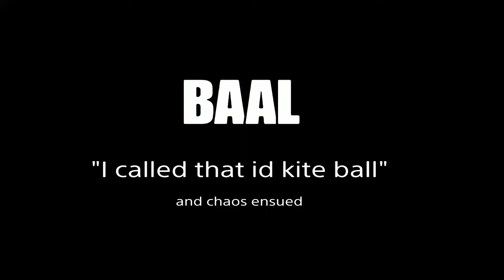How is the Threat: Critical Raid in 2022? A quick showcase // Ghost Recon Breakpoint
A quick showcase how the threat critical raid bossfights are in 2022 after people have started to figure out tactics and optimal weapon combinations. And possible mechanics if this is your first time watching a raid video.

I do hope you find something usefull/enjoyment out of this and i ill see you guys later.